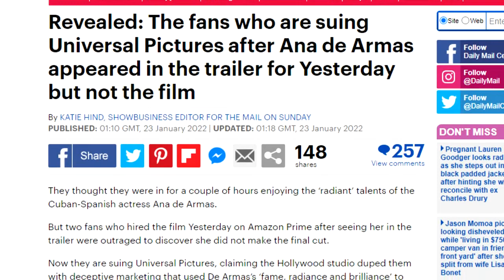🔥Mucho STAR WARS, PEACEMAKER 2, la SERIE de GODZILLA, MISIÓN IMPOSIBLE a 2023, el CHUACHE es ZEUS...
Papi ha vuelto con buenas nuevas!